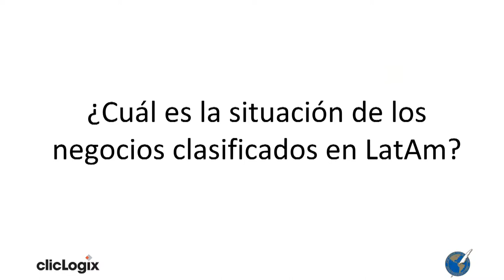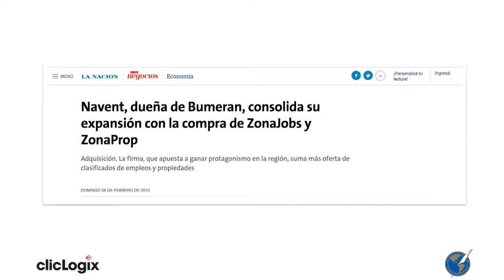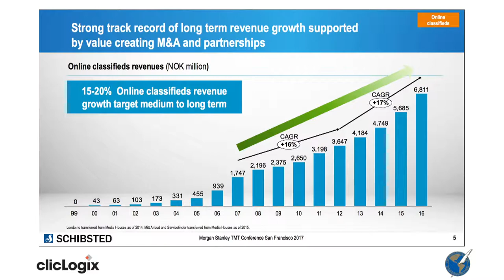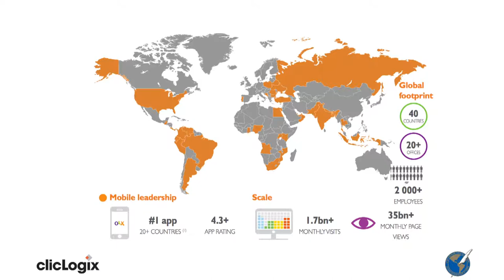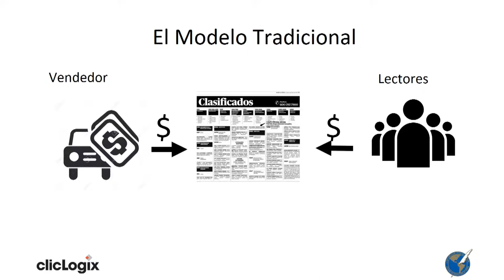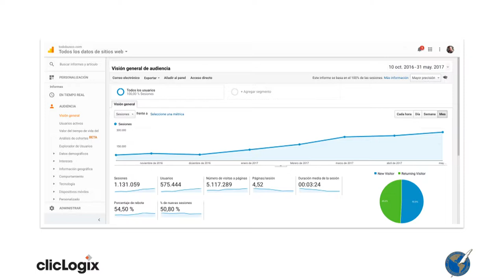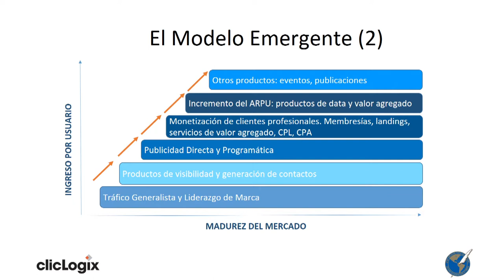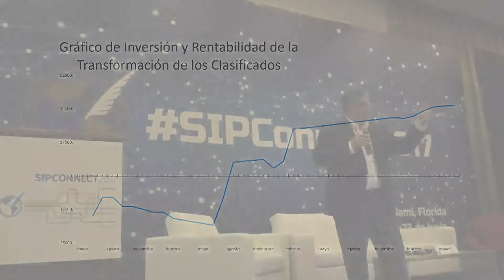SIPConnect2017 Presentación: Los Clasificados, uno de los motores de la transformación digital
Presentación: Los Clasificados, uno de los motores de la transformación digital

Rafael Bonnelly, ClicLogix, Miami, Estados Unidos